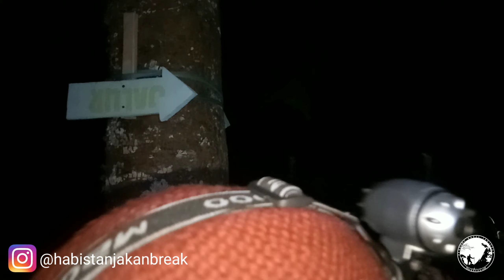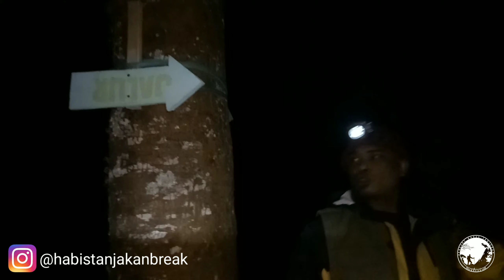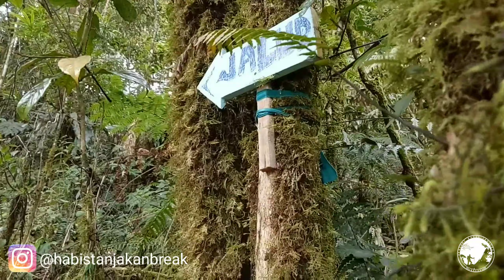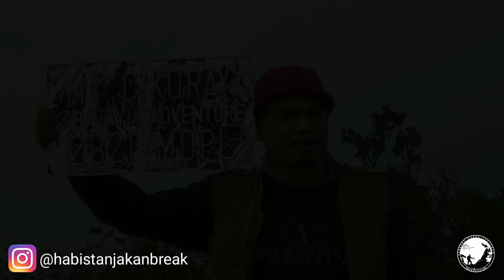Pendakian Gunung Cikuray Via Cikajang Giriawas || TRAP TRIP TRUP #6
Kali ini kita melakukan pendakian ke Gunung Cikuray dengan jalur yang tidak biasanya, yaak bisa di bilang jalur paling baru.

Lokasi : Garut, Kec. Cikajang, Desa Giri Awas

See You On the Next Trip